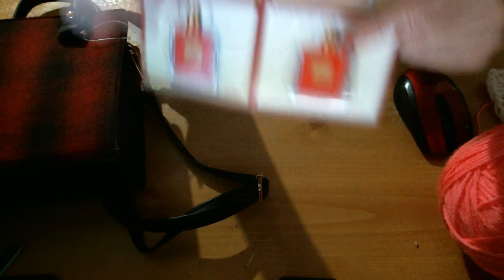cato haul and walmart haul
purse  and yarn